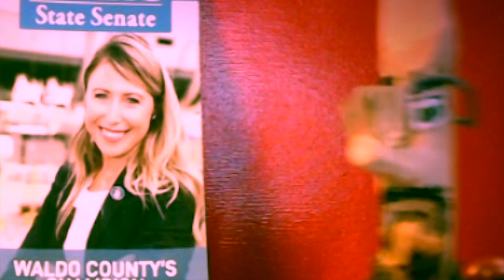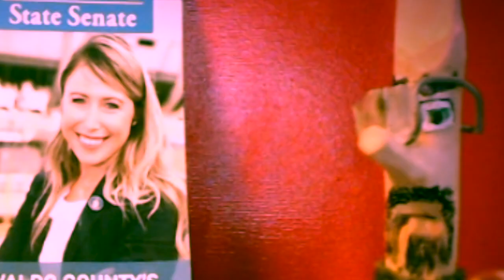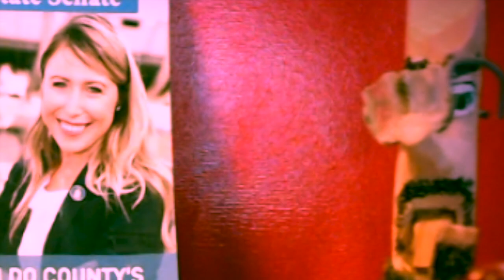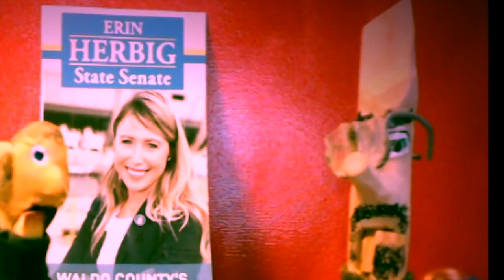VOTE Erin Herbig 4 STATE SENATE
A Big Shout Out 4 Erin Herbig - Running 4 Maine State Senate!!!
IMHO, she is a really Great Candidate and a really CoolLlady! - Personable, smart, competent, passionate about helping us Waldo County-ites, and very compassionate and caring! (And, now that I've met her in person, I can confidently confirm that from experience.)
(*Plus, Bud thinks she may be sway-able on this critical 'Poop Tax' issue he is so passionate about...when he remembers it...and is motivated to do something about it...and isn't daydreaming about eating poop - which is most of his waking hours...which is about 3 to 4 hours per day...mostly spent on the toilet pooping, while simultaneously eating...eating mostly his own poop, in fact. And that's on a good day. But we'll see what he can do...)